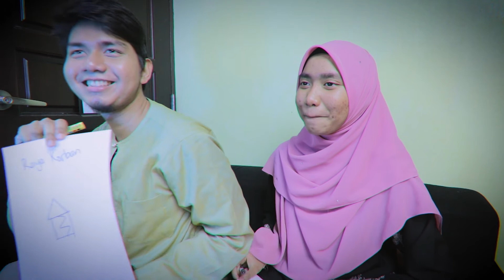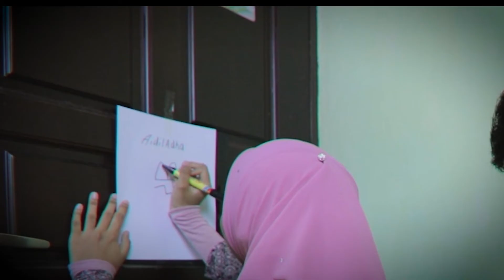Lukis Belakang Challenge (Aidiladha Edition)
Selamat Hari Raya Aidiladha.

Hope you guys enjoy this video as much as i did while recording this video.